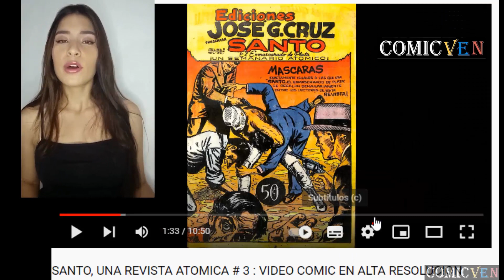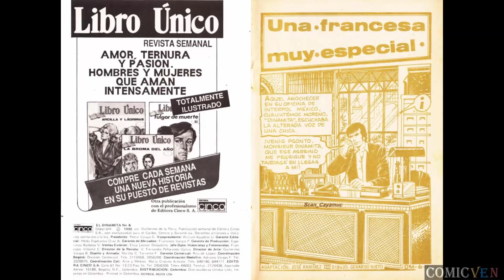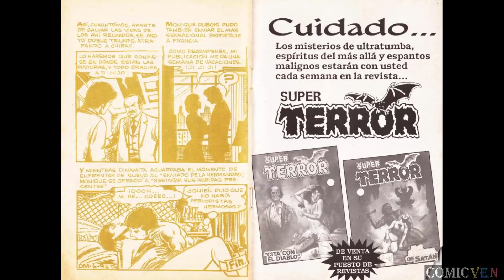EL DINAMITA # 6 - VIDEO COMIC EN ALTA DEFINICION